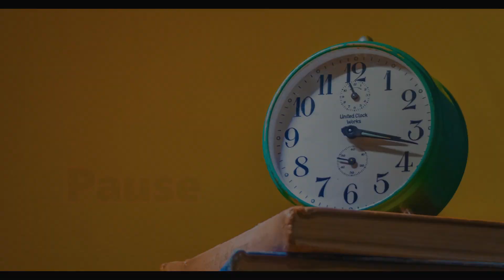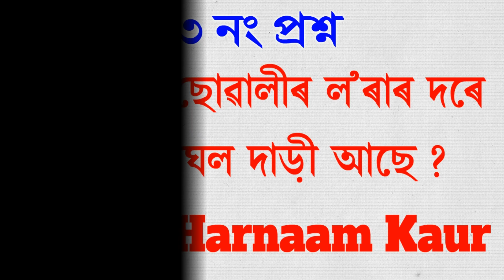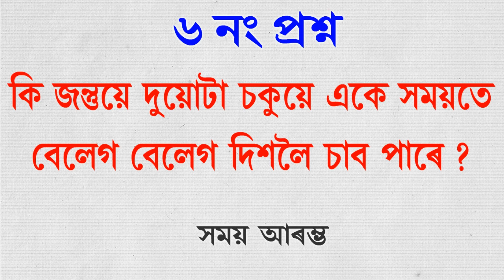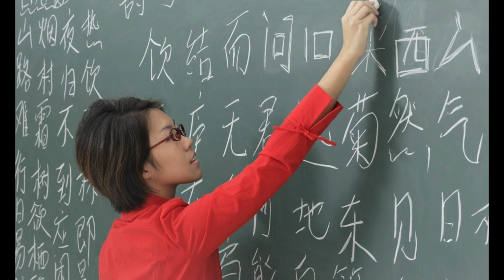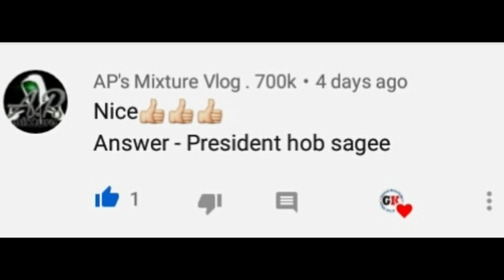জানিবলগীয়া প্ৰশ্ন উত্তৰ || Assamese GK 2020 || General Knowledge Assamese | Assamese Quiz (part-101)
Subscribe for more Motivational, Positive Thinking, Career, Relationship, General knowledge, Self Help Video in Assamese, If you feel this video is helpful, then don't waste the time be first to Like & Share the video.

বন্ধুসকল আপােনালোকৰ বাবে এই ভিডিঅ'টোত 10 টা প্ৰশ্ন আৰু উত্তৰ আছে | প্ৰশ্নকেইটাৰ উত্তৰ দিবলৈ 5 ছেকেণ্ডকৈ সময় দিয়া আছে, যদি  উত্তৰকেইটা জানে বা সময় আগত উত্তৰ দিব পাৰে তেন্তে আপোনালোকে উত্তৰটো   Comment কৰি জনাব আৰু আপোনালোকৰ বাবে শেষত এটা প্ৰশ্ন আগবঢ়াইছো যদি উত্তৰটো জানে তেন্তে Comment কৰি নিশ্চই জনাব | অহা শিতানত শুদ্ধ উত্ত দিয়া প্ৰথম দহ জনৰ নাম উল্লেখ কৰিম |

Abut : "Assamese GK" is a Assamese YouTube Channel, where you will get interested content like GK, Quiz, Riddle, Puzzle etc, in Assamese.